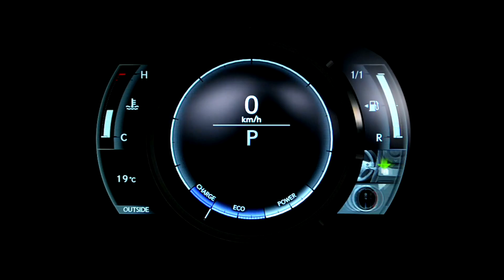All New Lexus IS Unleash the Excitement